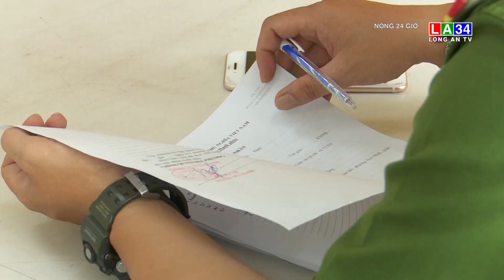Tài xế xe ôm công nghệ phối hợp công an tóm gọn tên đối tượng nguy hiểm I LONG AN TV